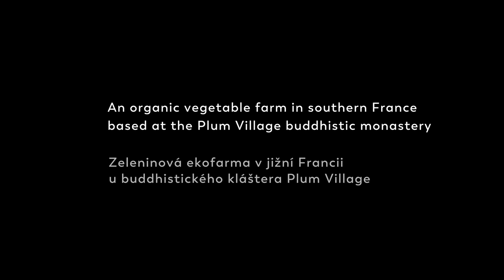TRAILER "HAPPY FARMERS" movie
„Happy Farmers“ is a short documentary film about Happy Farm, an organic vegetable farm in southern France. The farm is a part of a buddhistic monastery called Plum Village, established by Thich Nhat Hanh, a zen master originally from Vietnam.
„Happy Farmers“ je krátký dokumentární film o Happy Farm, zeleninové ekofarmě v jižní Francii. Farma je součástí buddhistického kláštera Plum Village, založeného Thich Nhat Hanhem, zenovým mistrem původem z Vietnamu.